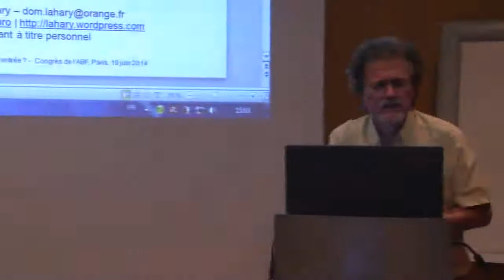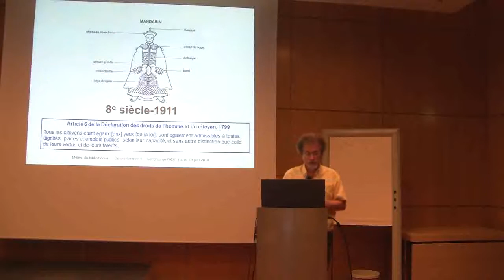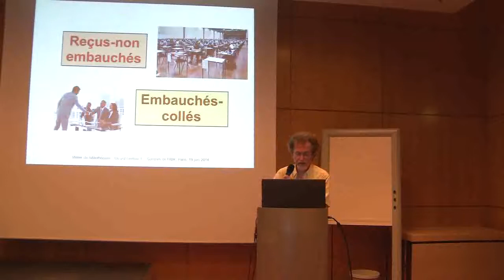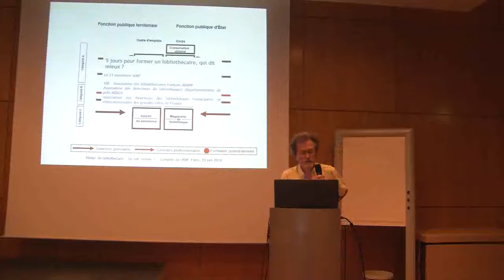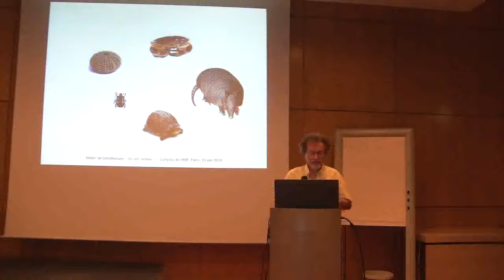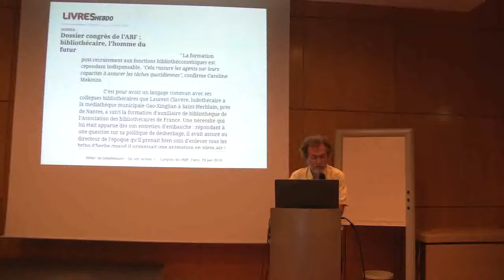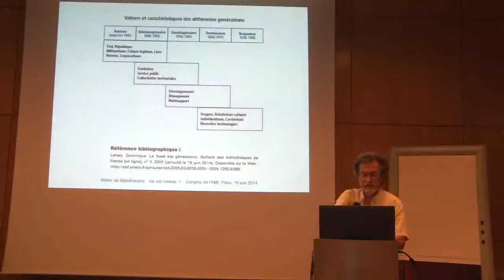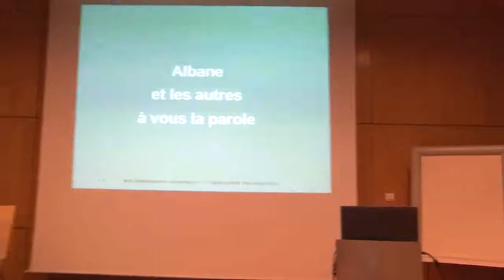Congrès ABF 2014 - Entrer dans le métier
60e congrès de l'ABF sur le thème Bibliothèques, nouveaux métiers, nouvelles compétences, du 19 au 21 juin 2014 à Paris Porte de Versailles

Jeudi 19 juin 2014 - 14h30
Nouveaux profils, nouvelles représentations
ENTRER DANS LE MÉTIER

Modératrice
Anne-Marie Bertrand - Directrice de l'enssib

Intervenants
Dominique Arot - Doyen de l'Inspection générale des bibliothèques

Dominique Lahary - Bibliothécaire retraité, ancien président de l'IABD et ex vice-président de l'ABF

Albane Lejeune - Coordinatrice du réseau des bibliothèques de Saint-Brieuc Agglomération